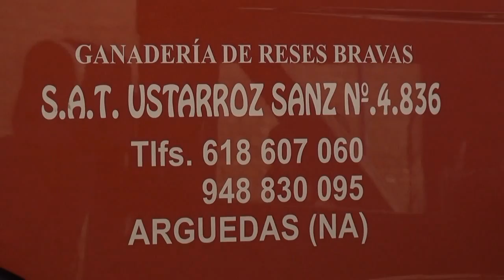CARLOS BARANDALLA EN ARGUEDAS (NAVARRA) 15-04- 2017.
GANADERIA S.A.T  USTARROZ.